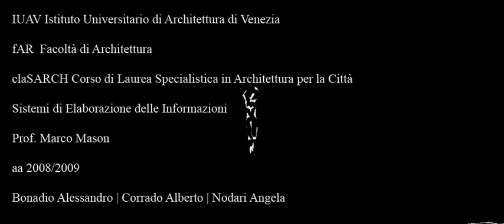Mies Van der Rohe Barcelona Pavilion